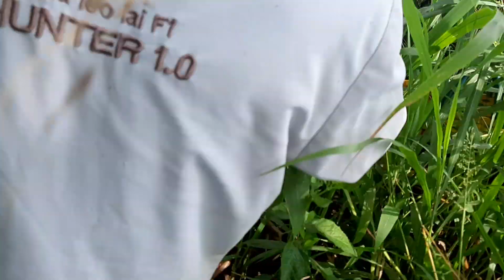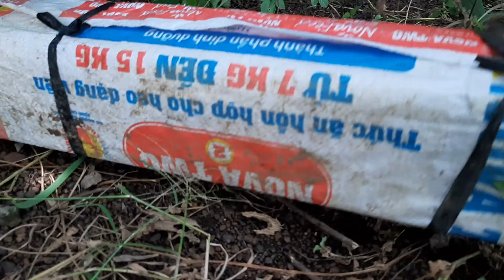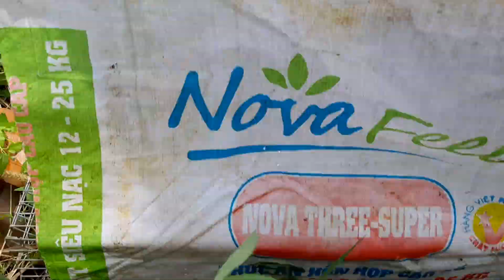Bẫy rắn tập 78. Thăm bẫy rắn hổ hành khủng một lồng dính 3 con . Cao thủ bẫy hổ hành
Mến chào các bạn hôm nay đi giao lưu với cao thủ bẫy rắn hổ hành rắn dính liên tục mời các bạn cùng mình đi trải nghiêm nhé